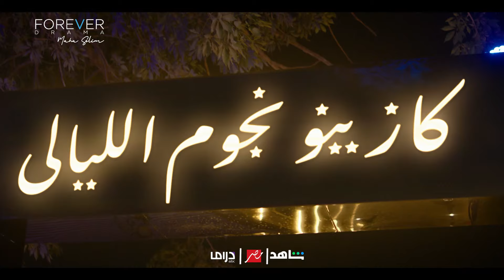عايز يطري القعدة ويجيب بنتين يونسوهم 🤣🤣نعمة_الأفوكاتو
مقاطع قصيرة مسلسل نعمة الأفوكاتو # : Shorts
يدور المسلسل حول شخصية محامية ذكية تتوقع نجاح القضية وخسارتها فور التطلع عليها، ولكنها تتعرض لخيانة من زوجها، حيث يسرق أموالها ويحاول قتلها بعدما واجههتة بالخيانة، ويقرر طعنها ويدفنها وهي حية، ثم تظهر مرة آخرى وتعود للإنتقام منه.

بطولة: مي عمر - أحمد زاهر - أروى جودة - كمال أبو رية - سلوى عثمان - سامي مغاوري - لبنى ونس - عماد زيادة - هدير عبد الناصر - طارق النهري - أحمد ماجد - ولاء الشريف - غادة فلفل - محمد دسوقي، ومجموعة كبيرة من النجوم.
إخراج: محمد سامي
إنتاج: مها سليم
سيناريو وحوار: مهاب طارق